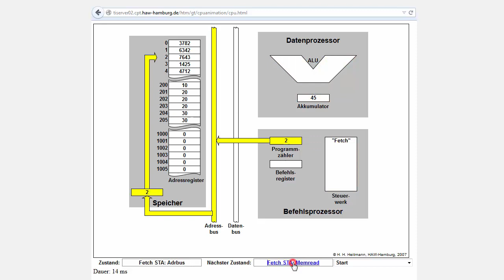Animation der Zusammenarbeit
Dieses Video ist ein Screencast, bei dem eine von Prof. Dr. Hans Heinrich Heitmann (Hochschule für Angewandte Wissenschaften Hamburg) ins Internet gestellte Animation aufgezeichnet wurde.
Leider ist die Webseite nicht mehr erreichbar, die Animation kann deshalb dort nicht mehr gefunden werden.